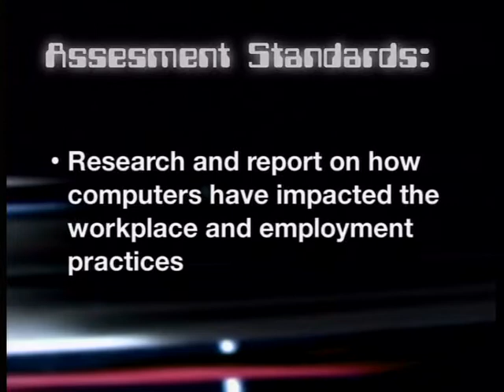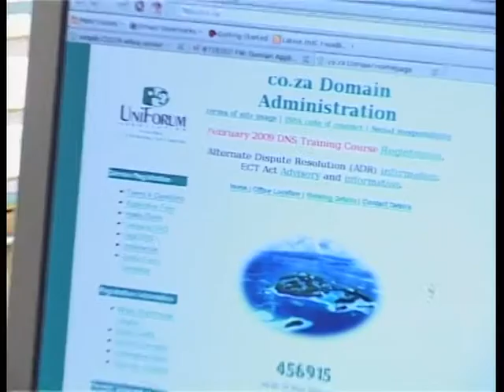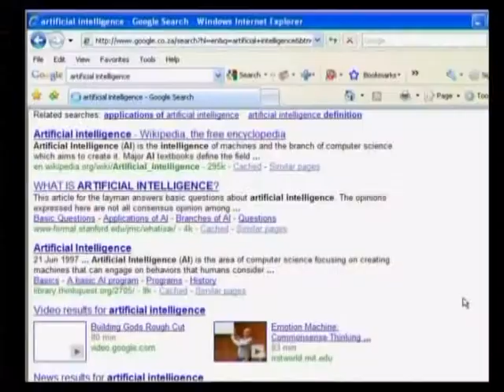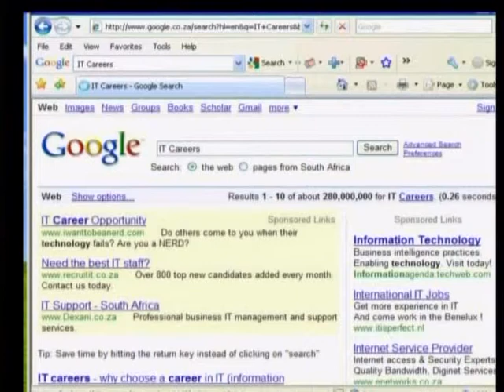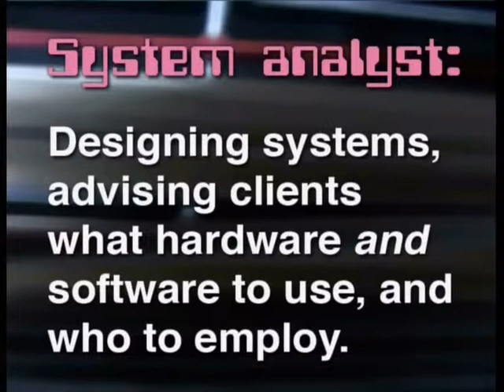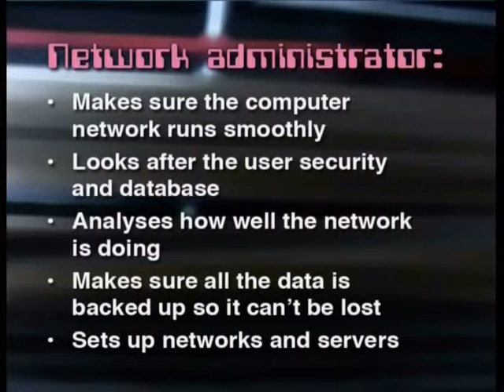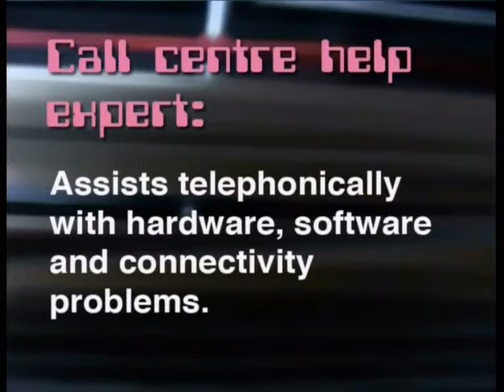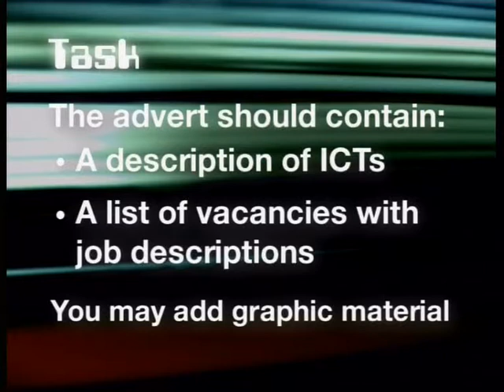Careers in IT